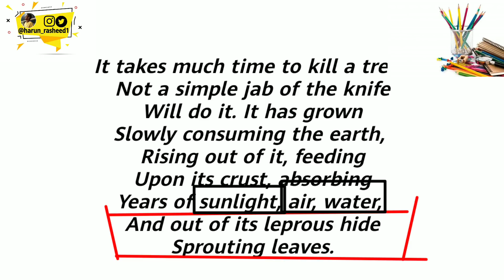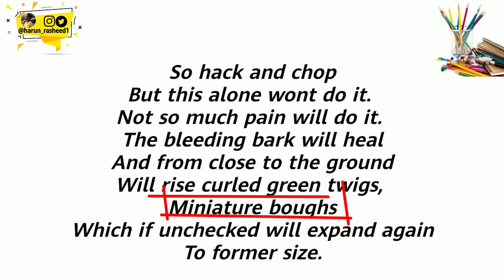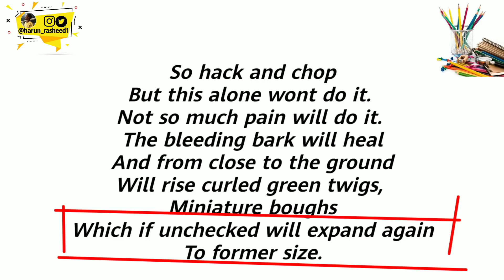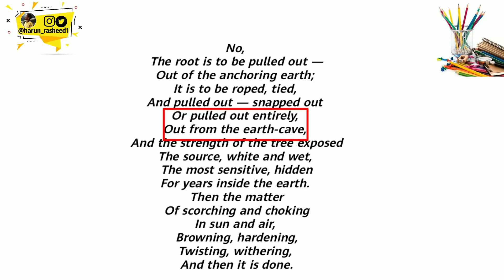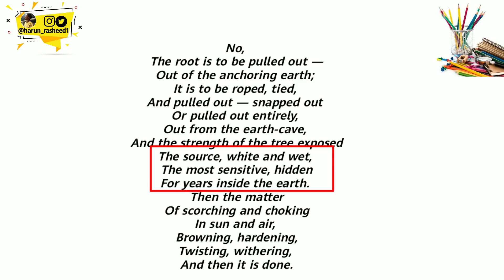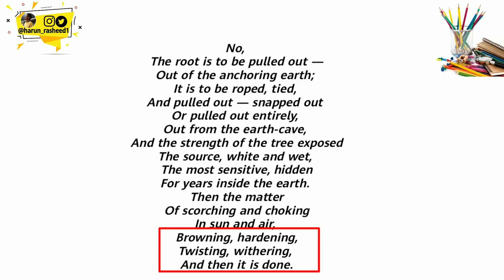On Killing A Tree by Gieve Patel in Hindi|Line by Line explaination and analysis